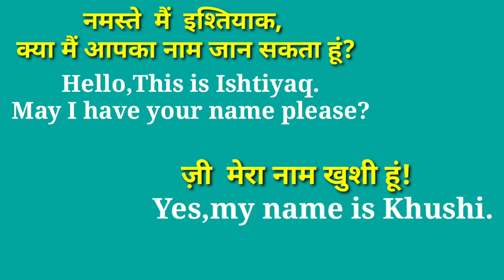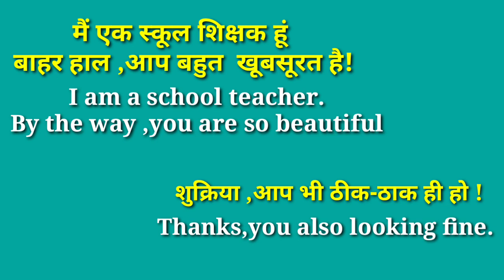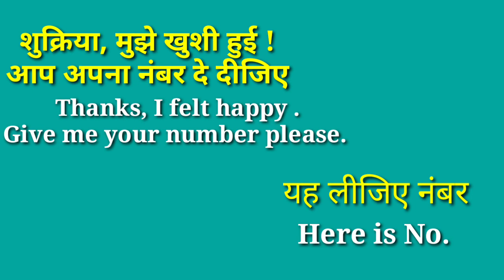How to talk to a girl| First meeting with a girlHow to impress a girls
in is video we will watch how a boy speak with a girl.

our previous video click below the links

3#english advance structure

🌍FLLOW ME ON SOCIAL

naclassroom,
first meeting with a girl
perposal english sentense
first meet love
first meet to a girl
how to speak to a stranger girl
How to proposed a girl
how to impressed a girl
english sentence to impress a girl
love proposal in english words
love proposal english
how to talk to girls
how to talk to your crush
how to talk to a unknown girl
how to talk a stranger girl
english mai ladki se kaise baat kre